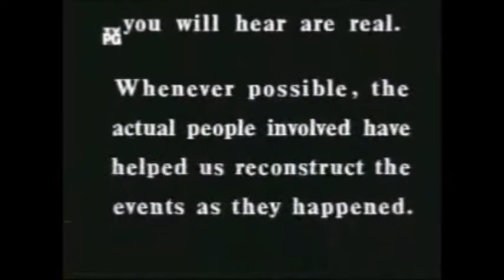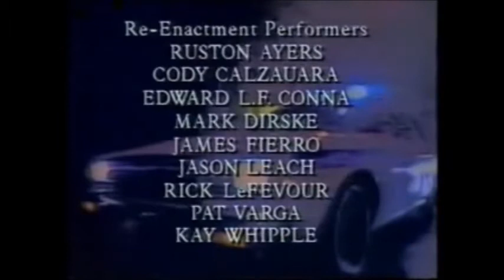Rescue 911 - A defib runs through it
While seeing A River Runs Through It in a movie theater, an elderly woman suffers a heart attack in Austin, Texas on November 1, 1992